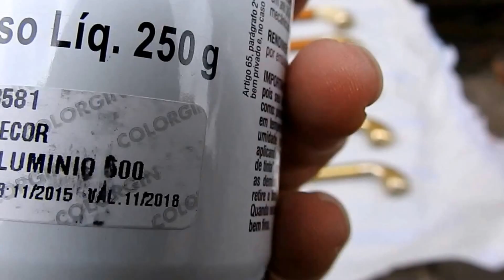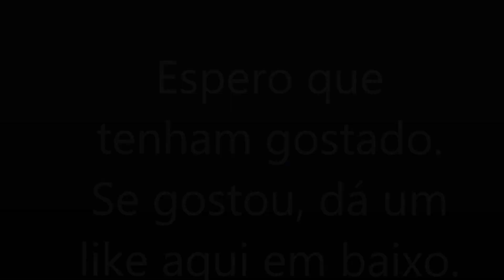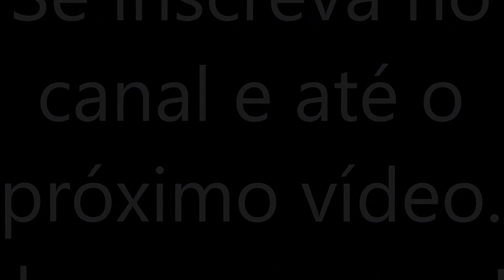DIY :: Reformando o guarda-roupa - parte 2 + bagunça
Oi Gente!!!

No vídeo de hoje vamos continuar a reforma do guarda-roupa da minha irmã;
Mostro toda a pintura pra vocês aqui.

Aprontamos algumas também.

Tchauuuuuu.